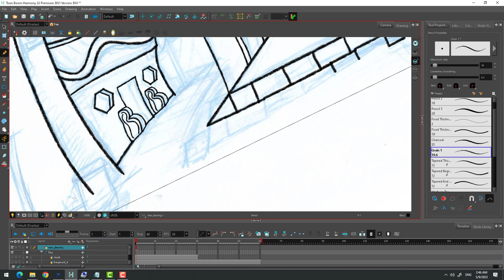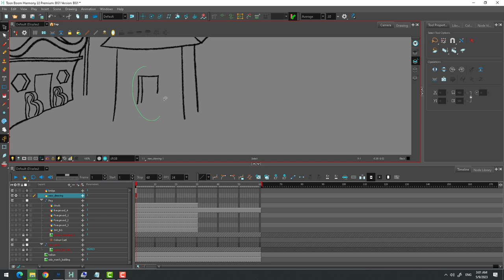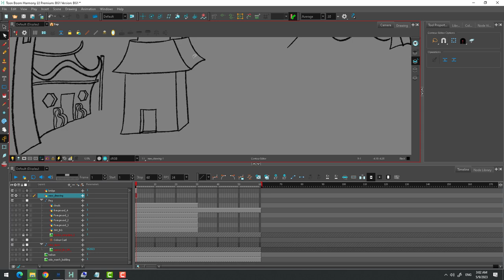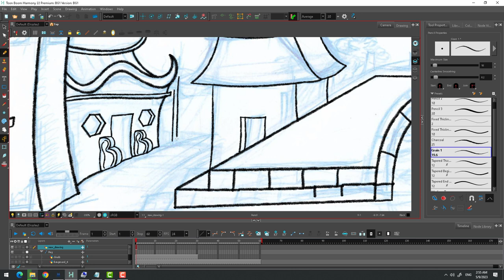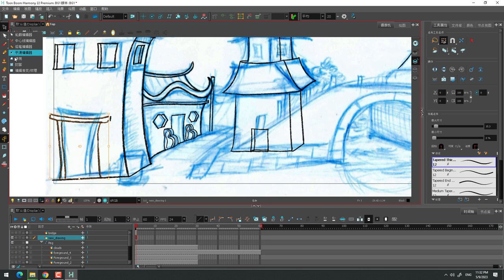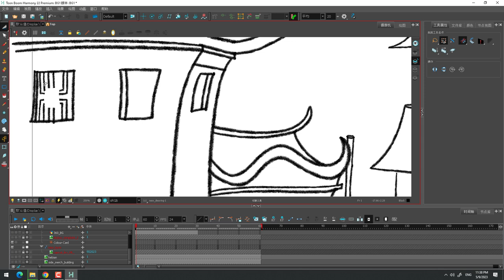Continued background design in using Toon Boom Harmony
Doing some research on pure vector background design for Unity, background asset creation.  While it looks very simple now I am prepping and thinking about animated background elements that will be put into the Unity Engine.  Keep in mind this is all vector art so it can scale with devices.